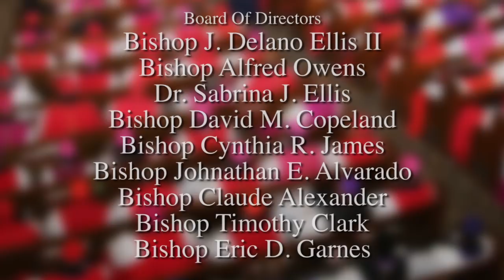Bishop J. Delano Ellis, II-2th Anniversary The Join College of Bishops 2018-Trailer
Bishop J. Delano Ellis, II-The Joint College of Bishops 25h Anniversary Documentary Trailer. Order the full version on the website below.